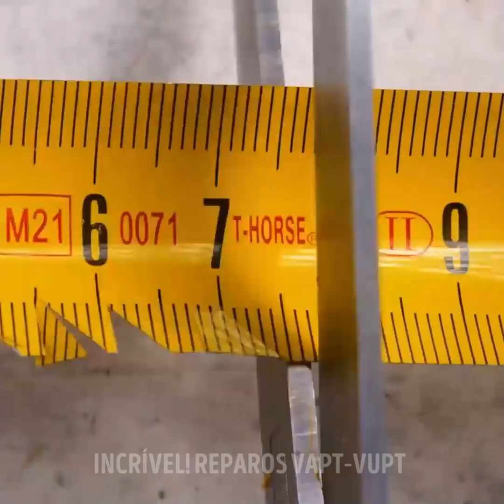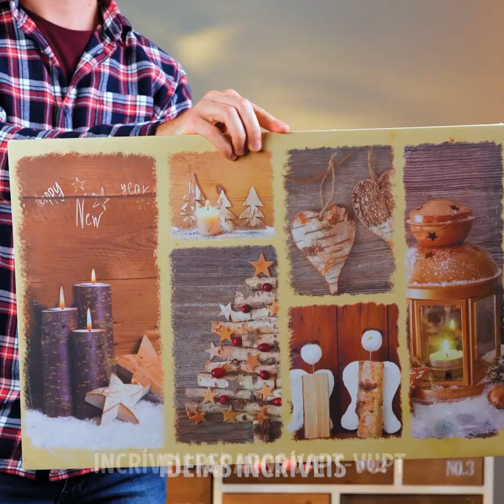Como aumentar a eficiência da oficina